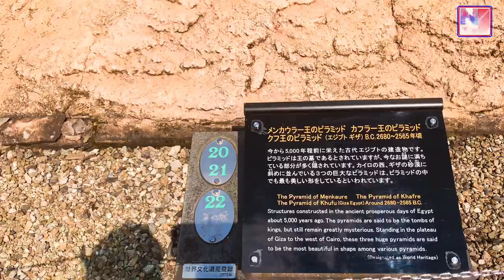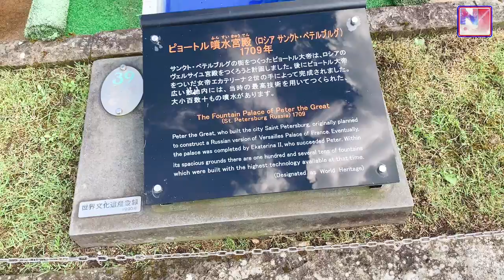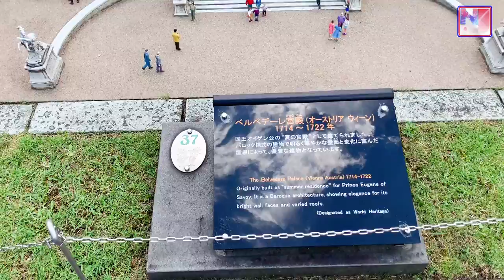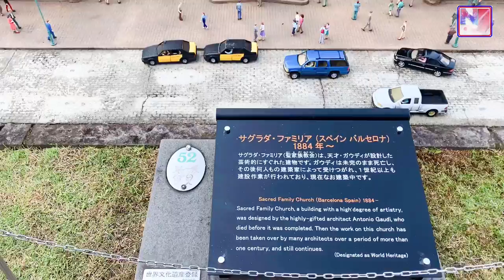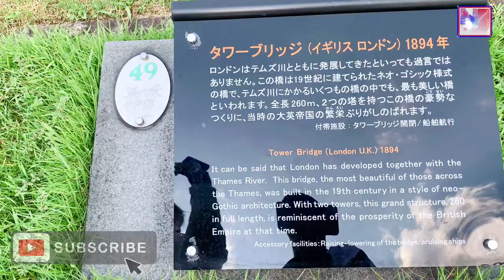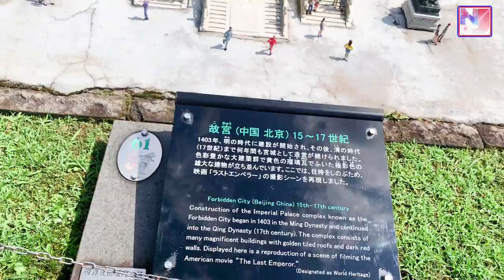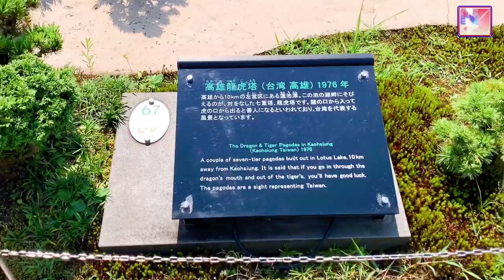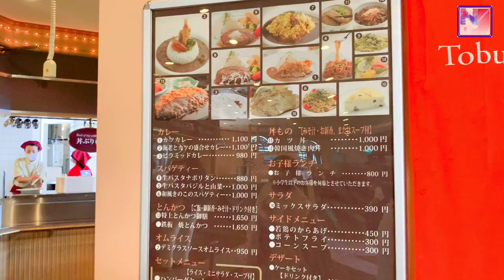P2 東武ワールドスグウェア/Tobu World 🌍 Square/japan/tochigi/nikko/architectural museum/nepaliinjapan/by samun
Tobu World Square (東武ワールドスクウェア) is a theme park in Kinugawa Onsen, Nikkō, Tochigi, Japan. The theme park contains over a hundred 1:25 scale models of famous buildings, including UNESCO-designated World Cultural and Heritage Sites, complete with 140,000 1:25 miniature people.
Tobu World Square is an architectural museum with skillful reproductions of 102 world-famous buildings on the 1/25 scale, including 47 World Heritage Sites || nepali in japan nepalivlog || car vlogger||4K DoubleTake video||230422Japan gopro hero10

2023 ©️ Nocopyright